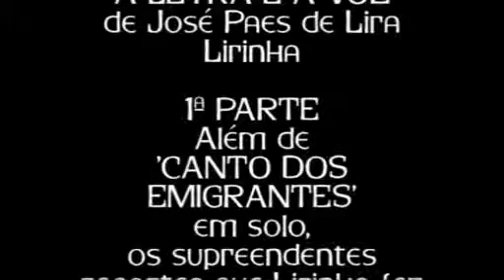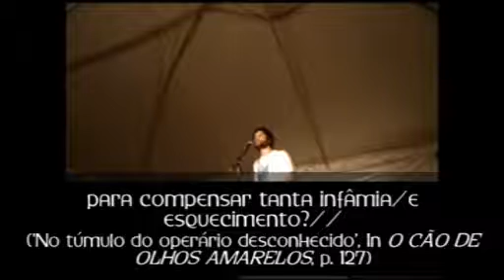A Letra e a Voz de Lirinha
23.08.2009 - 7º Festival Recifense de Literatura - Lirinha apresenta ALBERTO C MELO